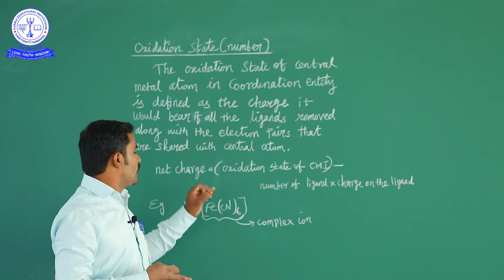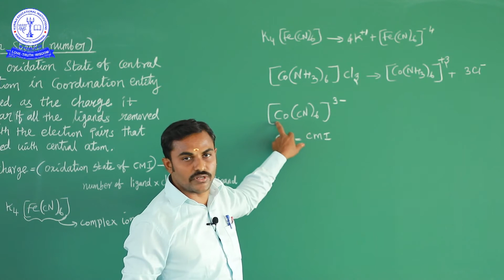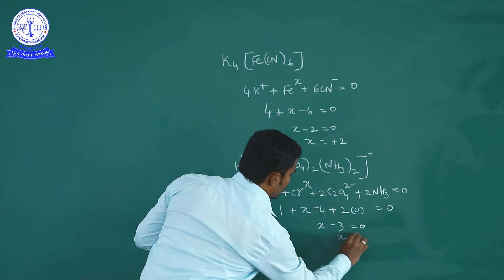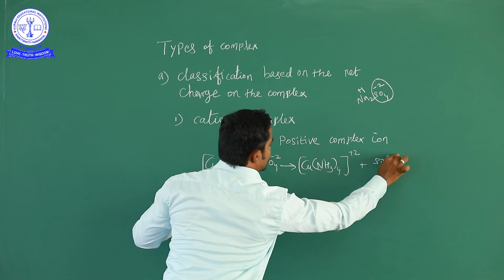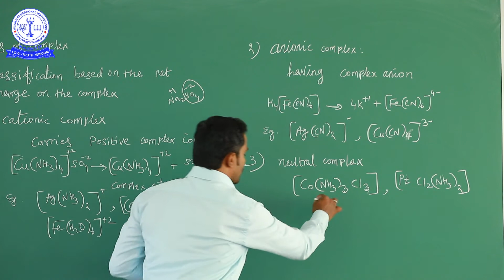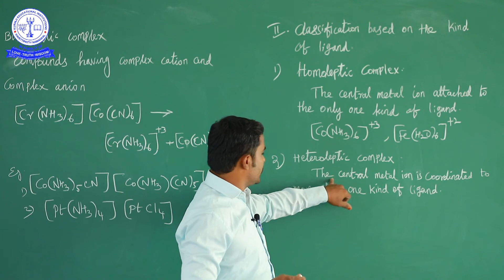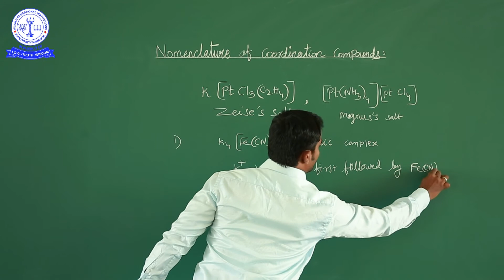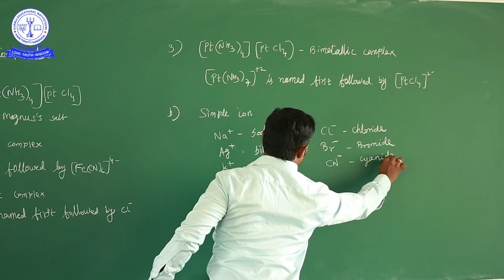12TH CHE COORDINATION CHEMISTRY (3)